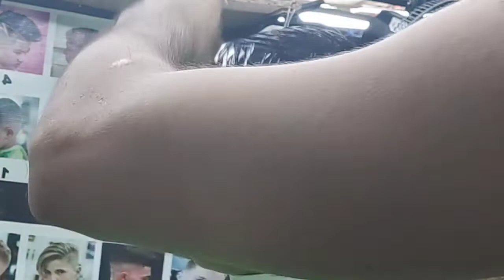Transformation haircut Pinoy HAIRSTLYES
Pls, visit my all video barbering all style

FLAT top tutorial
Army cut tutorial
Crew cut, Skin FADE TUTORIAL
Taper fade, burst fade, pinoy Haircut, bald fade, all fade TUTORIAL